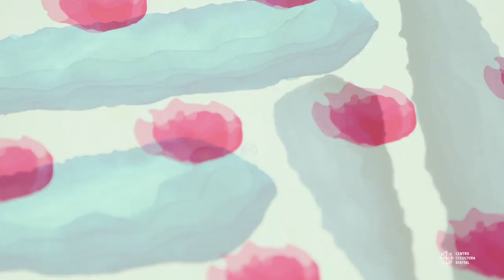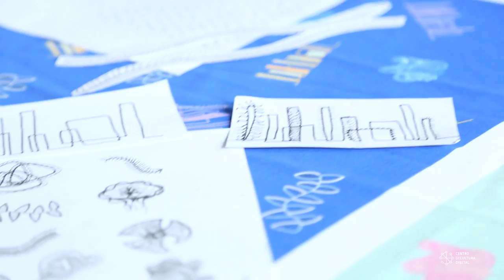CCD Talleres/ Diseño de estampa para textiles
Diseño de estampas únicas y patrones por metro propios de autoría, posibles de ser aplicados a proyectos personales de Accesorios mediante Talleres Teórico Prácticos. Trabajo en base a temas referentes para lograr generar conceptos y diseñar propuestas formales de estampa única y estampa por metro con variantes morfológicas y cromáticas.
Los alumnos cerraron el taller con una muestra física y tangible de autoría e identidad única lista para el mercado.
Impartió: Carolina Roque